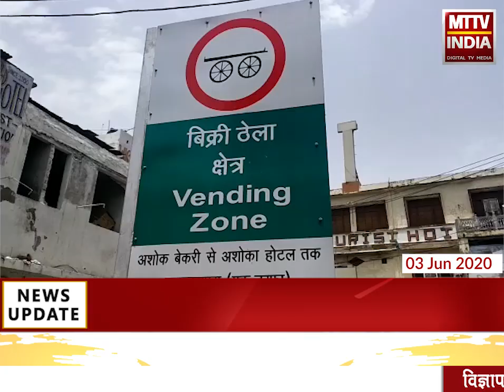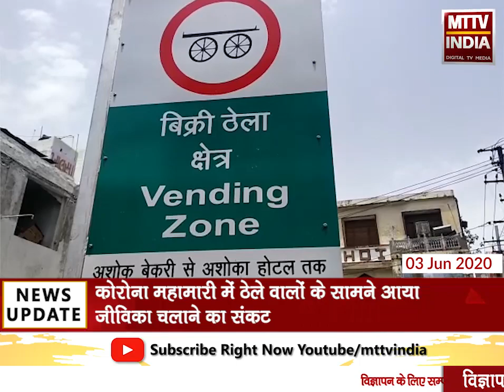Ajmer | कोरोना महामारी में ठेले वालों के सामने आया जीविका चलाने का संकट | MTTV INDIA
कोरोना महामारी में ठेले वालों के सामने आया जीविका चलाने का संकट
अजमेर में ठेलेकर्मियों को ठेलें लगाने में आ रही है दिक्कत
दुकानदारो ने ठेला लगने पर पुलिस को की थी शिकायत
क्लॉक टॉवर में पुलिस और ठेलो व्यापारियों में चल रही बातचीत